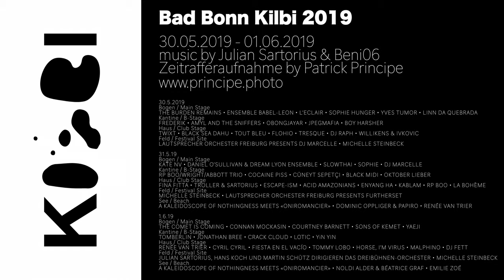Zeitraffer Aufbau/Abbau Bad Bonn Kilbi 2019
Bad Bonn Kilbi 2019
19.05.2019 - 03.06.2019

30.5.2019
Bogen / Main Stage
THE BURDEN REMAINS • ENSEMBLE BABEL-LEON • L’ECLAIR • SOPHIE HUNGER • YVES TUMOR • LINN DA QUEBRADA
Kantine / B-Stage
FREDERIK • AMYL AND THE SNIFFERS • OBONGJAYAR • JPEGMAFIA • BOY HARSHER
Haus / Club Stage
TWIXT • BLACK SEA DAHU • TOUT BLEU • FLOHIO • TRESQUE • DJ RAPH • WILLIKENS & IVKOVIC
Feld / Festival Site
LAUTSPRECHER ORCHESTER FREIBURG PRESENTS DJ MARCELLE • MICHELLE STEINBECK

31.5.19
Bogen / Main Stage
KATE NV • DANIEL O’SULLIVAN & DREAM LYON ENSEMBLE • SLOWTHAI • SOPHIE • DJ MARCELLE
Kantine / B-Stage
RP BOO/WRIGHT/ABBOTT TRIO • COCAINE PISS • CÜNEYT SEPETÇI • BLACK MIDI • OKTOBER LIEBER
Haus / Club Stage
FINA FITTA • TROLLER & SARTORIUS • ESCAPE-ISM • ACID AMAZONIANS • ENYANG HA • KABLAM • RP BOO • LA BOHÈME
Feld / Festival Site
MICHELLE STEINBECK • LAUTSPRECHER ORCHESTER FREIBURG PRESENTS FURTHERSET
See / Beach
A KALEIDOSCOPE OF NOTHINGNESS MEETS «ONIROMANCIER» • DOMINIC OPPLIGER & PAPIRO • RENÉE VAN TRIER

1.6.19
Bogen / Main Stage
THE COMET IS COMING • CONNAN MOCKASIN • COURTNEY BARNETT • SONS OF KEMET • YAEJI
Kantine / B-Stage
TOMBERLIN • JONATHAN BREE • CRACK CLOUD • LOTIC • YiN YIN
Haus / Club Stage
RENÉE VAN TRIER • CYRIL CYRIL • FIESTA EN EL VACÍO • TOMMY LOBO • HORSE, I’M VIRUS • MALPHINO • DJ FETT
Feld / Festival Site
JULIAN SARTORIUS, HANS KOCH UND MARTIN SCHÜTZ DIRIGIEREN DAS DREIBÜHNEN-ORCHESTER • MICHELLE STEINBECK
See / Beach
A KALEIDOSCOPE OF NOTHINGNESS MEETS «ONIROMANCIER» • NOLDI ALDER & BÉATRICE GRAF • EMILIE ZOÉ